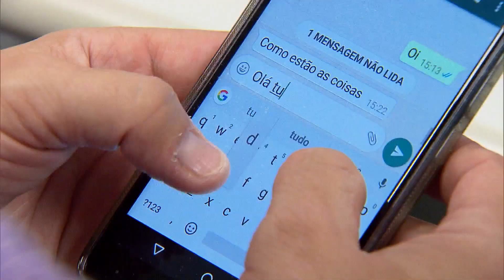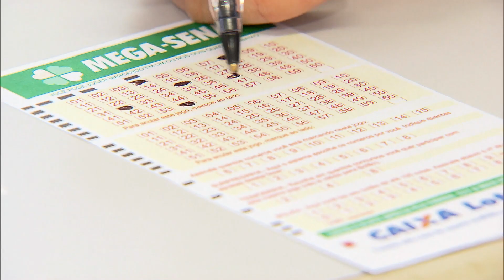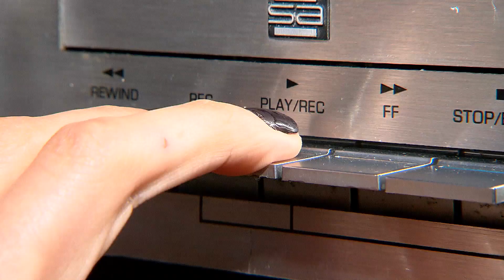Domingo Espetacular investiga estranho resultado da Mega-Sena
Reportagem conversou com um matemático sobre o curioso resultado da Mega-Sena. E ainda: crianças chamam a atenção dos pais sobre o excessivo do celular em projeto feito em uma escola. Veja os destaques do Domingo Espetacular deste final de semana, que vai ao ar às 19h30, na Record TV!